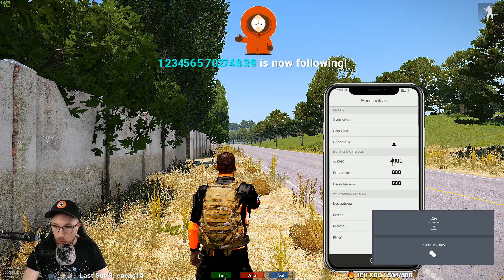TUTO : OPTIMISER SON JEU ARMA 3 EN 2020 60FPS ✔️ !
Pouf Pouf Youtube ! Nouvelle vidéo sur Arma 3 : EL FAMOS TUTO : Comment optimiser son jeu Arma ! Partagez le tuto pour sauver des FPS !